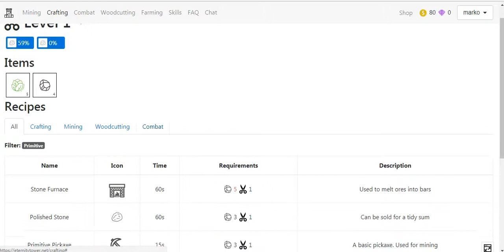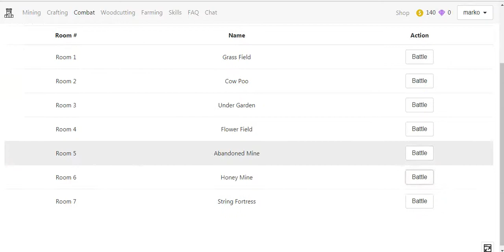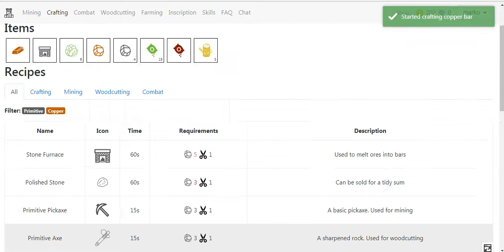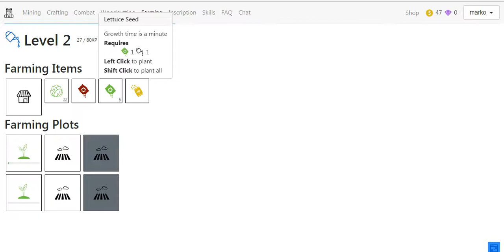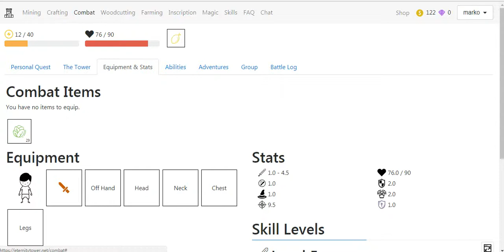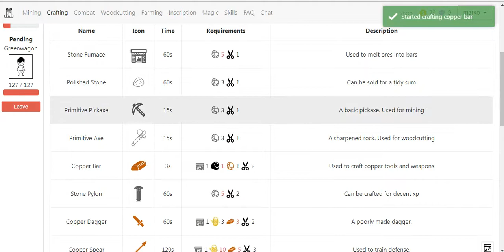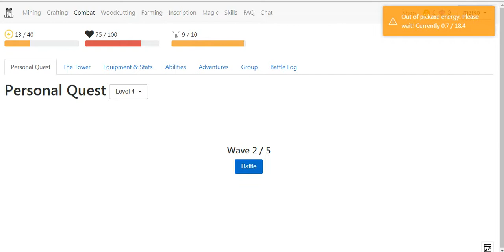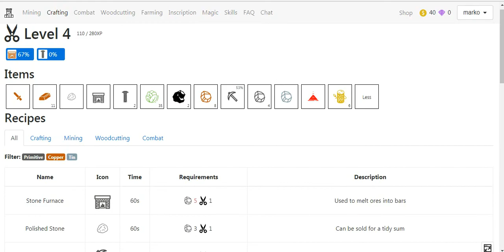FREE BROWSER GAME Eternity Tower